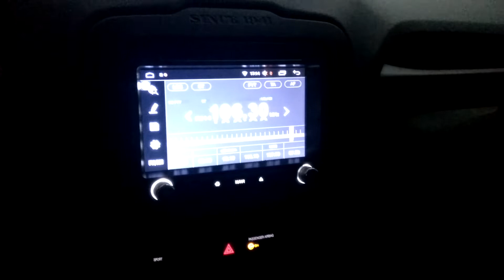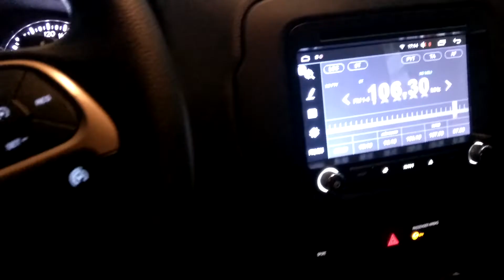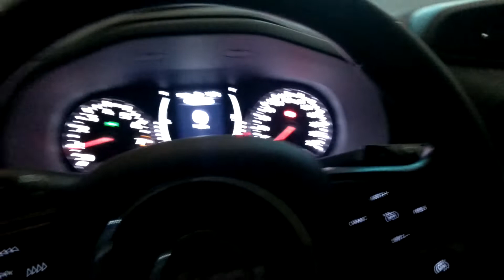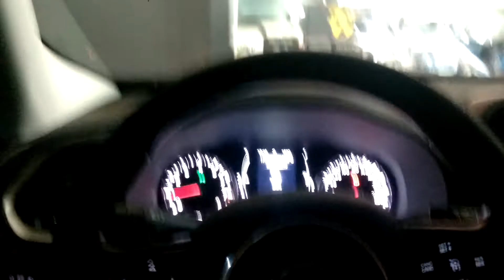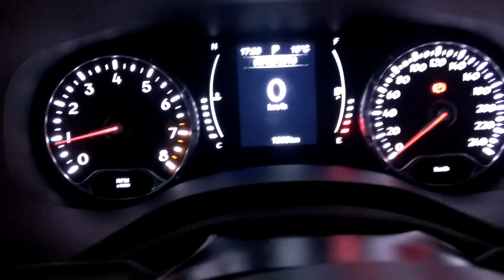Jeep Renegade PCD com volante multifuncional instalado no sistema original